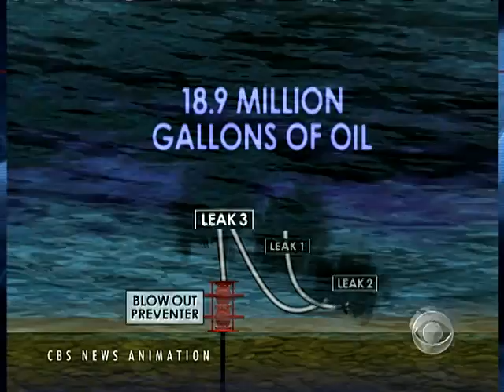Oil Spill Creeping Toward U.S. Coast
With shifting winds, hope is fading as the massive oil spill in the Gulf of Mexico is about to reach Louisiana's coast. As Mark Strassmann tells us, many are preparing for the worst.